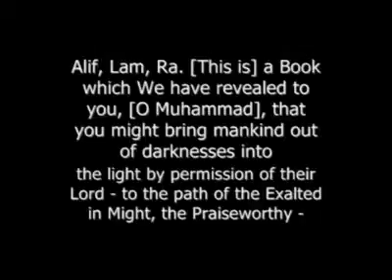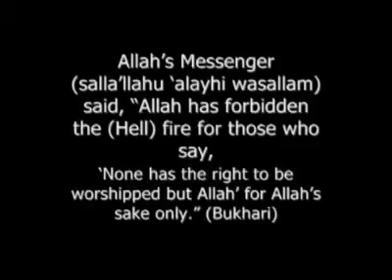Stories of New Muslims Maria, Former Christian, Mexico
Description: In this video, Maria shares her jounery to Islam
Main Speaker: Maria